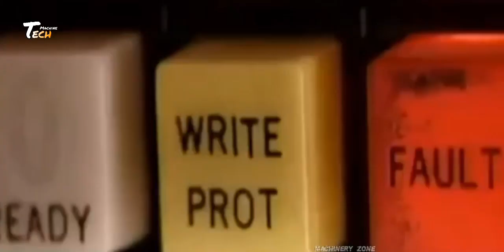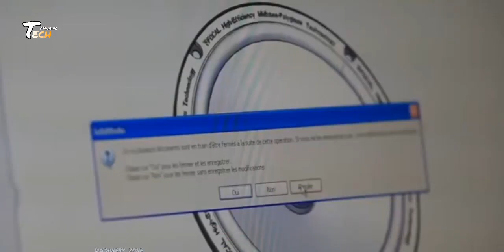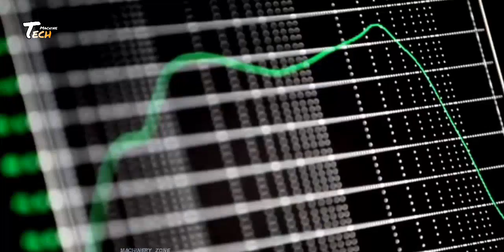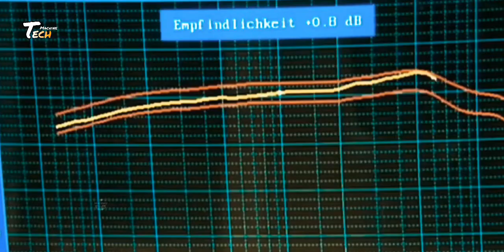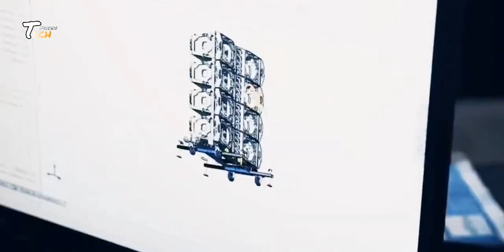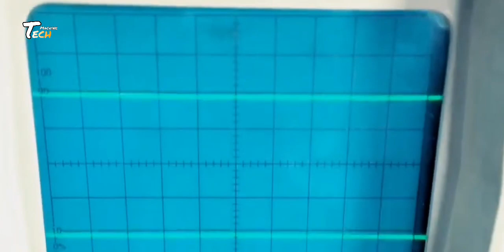How Fm Radio Are Made In Factories | Fm Radio Manufacturing Process | Fm Radio Production Technology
How Fm Radio Are Made In Factory |  Fm Radio Manufacturing Process | Radio Production Process

×× Thanks to Watching [ Tech Machine ] ××